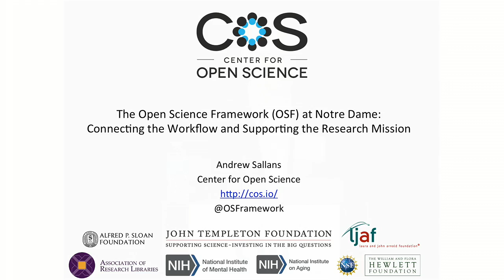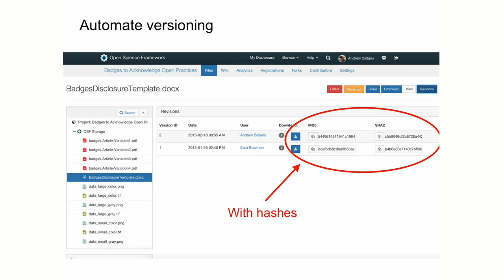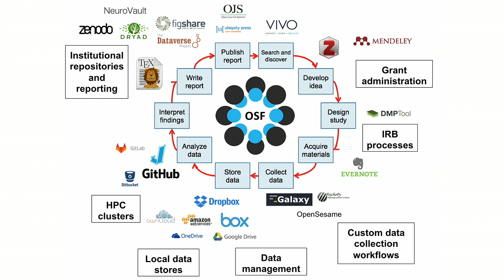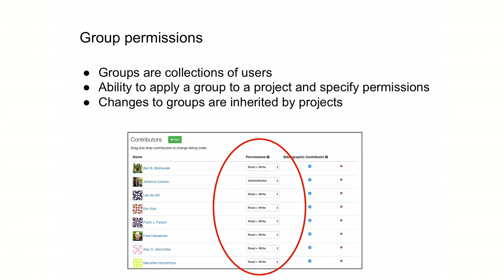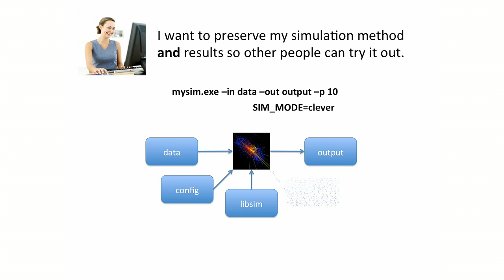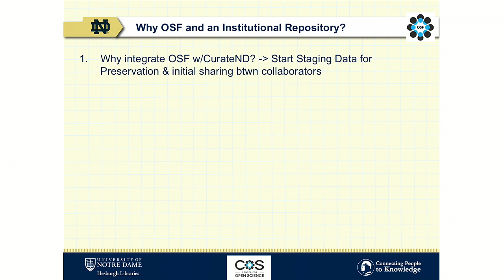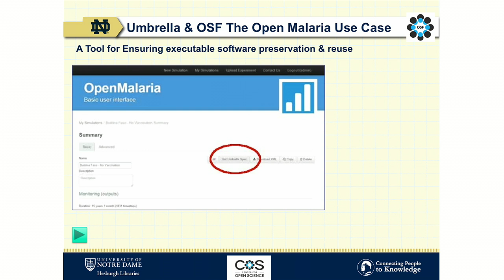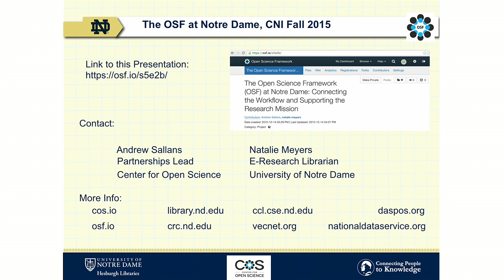The Open Science Framework (OSF) at Notre Dame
The Open Science Framework (OSF) at Notre Dame: Connecting the Workflow and Supporting the Research Mission

Andrew Sallans
Partnerships Lead
Center for Open Science

Natalie Meyers
E-Research & VecNet Digital Librarian, and Interim Program Director, Science, Engineering, Social Sciences and Business Research Services